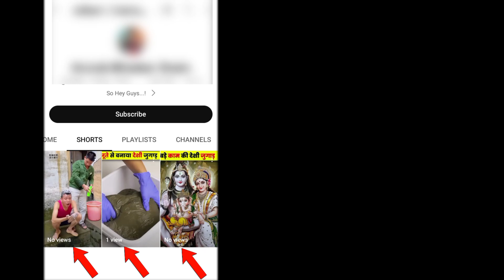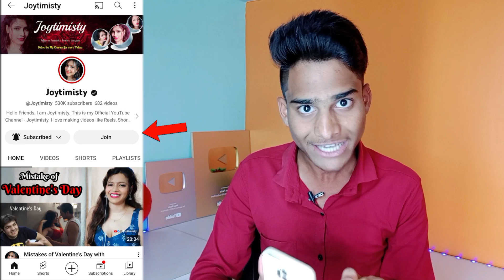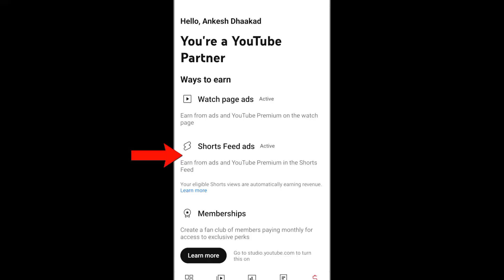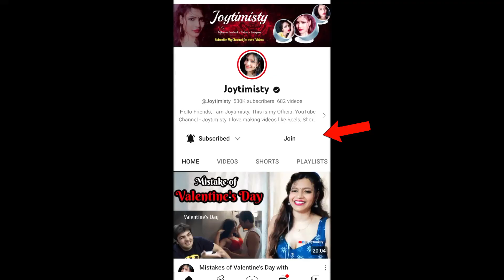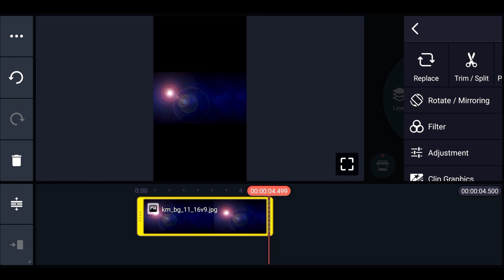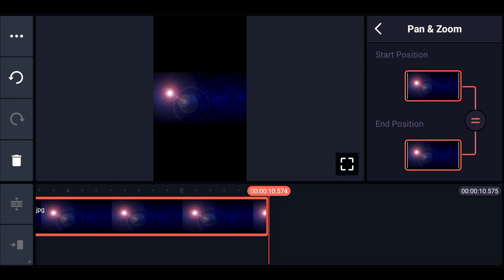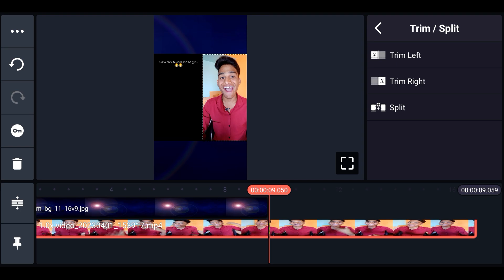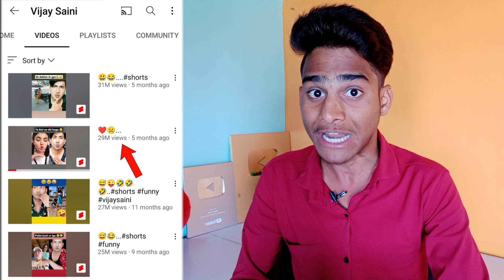Reaction Video Kaise Banaye 😍 | Reaction Short Video Kaise Banaye | How To Make Reaction Videos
Reaction Video Kaise Banaye 😍 | Reaction Short Video Kaise Banaye | How To Make Reaction Videos | Ankesh Dhaakad |

💥 My Equipments ➞
Boya Mic

Keywords ➞
reaction
reaction video
reaction shorts
reaction short video
reaction video short
reaction video today
reaction video editing
reaction shorts funny
reaction shorts channel
how to do reaction shots
reaction youtube channel
how to edit reaction shots
reaction videos monetized
reaction video editing short
how to make reaction shots
reaction short kaise banaye
reaction short video editing
reaction short kaise banaen
how to make reaction shorts
reaction shorts kaise banaye
how to make reaction videos
reaction video editing tutorial
reaction short video category
how to make shorts in youtube
reaction ke liye video kaha se le
reaction video kaise banayenge
reaction video editing kaise kare
how to edit reaction short video
reaction short video monetization
reaction video kaise banaye short
reaction video editing kinemaster
reaction shorts video kaise banaye
reaction short video viral kaise kare
how to make memes reaction shots
reaction ke liye video kahan se laen
reaction video ke liye video kaha se le
reaction shorts channel kaise banaye
reaction video kaise banaye phone se
reaction video kaise banaye laptop se
reaction video kaise banaye mobile se
how to make reaction videos in mobile
face reaction short video kaise banaye
how to make reaction videos on youtube
how to make reaction shorts on youtube
vn se short reaction video kaise banaye
reaction video kaise banaye ek phone se
how to edit reaction video on your phone
reaction video kaise banaye no copyright
respect reaction short video kaise banaye
how to make thumbnail for reaction video
reaction ke liye funny video kahan se laen
reaction video kaise banaye kinemaster se
youtube shorts reaction video kaise banaye
short video par reaction video kaise banaye
reaction short video kaise banaye vn app se
how to make reaction video with one mobile
reaction short video kaha se download karen
reaction ke liye video kaha se download karen
how to make reaction videos without showing
reaction short video monetization hoga ya nahi
reaction short video kaise banaye no copyright
youtube par short reaction video kaise banaye
how to make reaction videos with green screen
how to make reaction videos without copyright
how to make reaction videos on youtube shorts
reaction video background music no copyright
reaction short video kaise banaye kinemaster se
how to make reaction videos on youtube on mobile